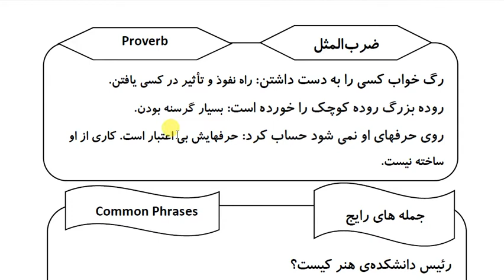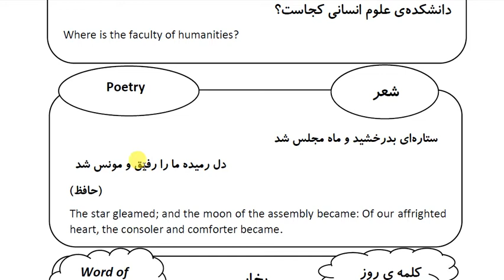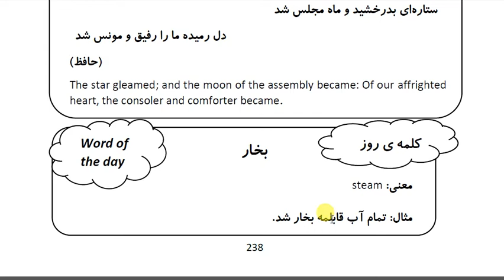Learn Farsi in 100 Days: Day 56: Art - Part 2